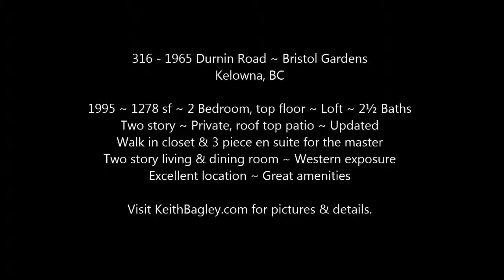316 1965 Durnin Road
This rare, top floor unit has been beautifully updated and renovated from top to bottom. Gorgeous and easy care laminate floors throughout, a gas fireplace with painted accent draws your eye up to the two storey vaulted ceilings in the living & dining room. The kitchen features white cabinets, stainless steel appliances, black composite sink and a pass through looking into the dining room. The loft area, with powder bathroom provides a great view from above, plus access to the private rooftop patio! This home has 2 bedrooms and 2 full bathrooms on the main floor, including the master bedroom with 3 piece en suite and walk in closet. Don't forget this home has convenient in-unit laundry & central a/c, secured underground parking, a clubhouse with games room, library and kitchen plus it is situated in a central location, just a short walk to Orchard Park Mall and Mission Creek Greenway!

Video Produed by LIQUIDESTATE.ca on behalf of Keith Bagley of Royal LePage Kelowna